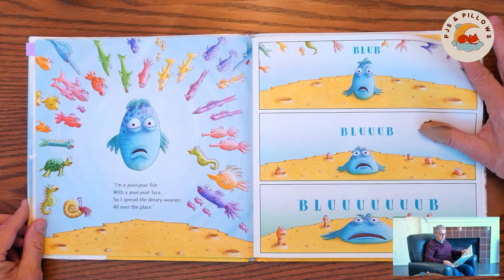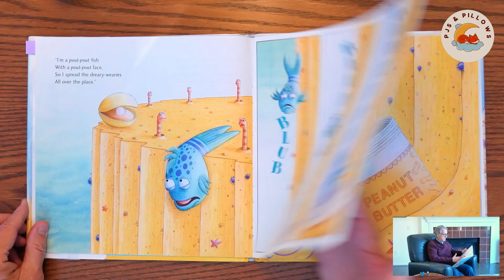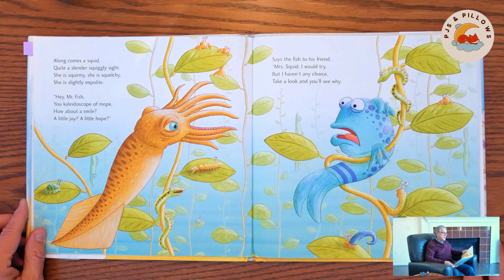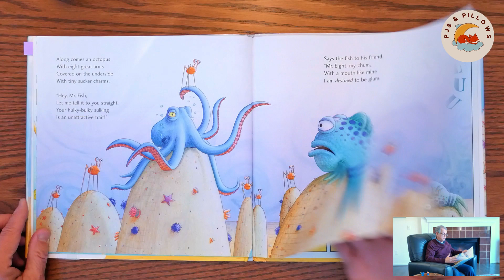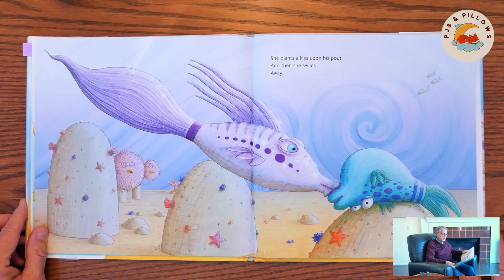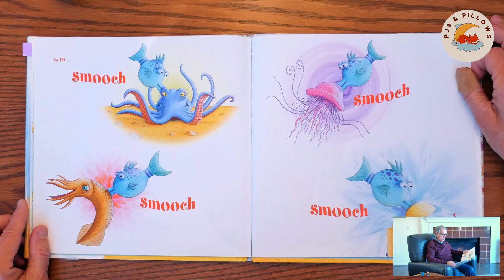Bedtime Read Aloud with Grandpa Jim | THE POUT-POUT FISH by Deborah Diesen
written by Deborah Diesen
illustrated by Dan Hanna

The story follows a gloomy fish named Mr. Fish who believes he is destined to have a permanent pouty face because he thinks it's just the way he was made. Throughout the book, Mr. Fish encounters various sea creatures who try to cheer him up and show him that his disposition is not set in stone. Through their encouragement and positivity, Mr. Fish eventually discovers that he has the power to change his attitude and spread happiness. The story teaches young readers about the importance of optimism, friendship, and the idea that we can choose to have a more positive outlook on life, even in difficult times.